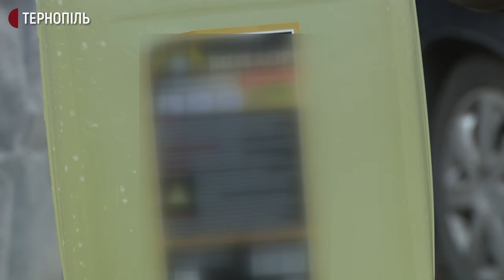У Тернополі дезінфікували приміщення поліції